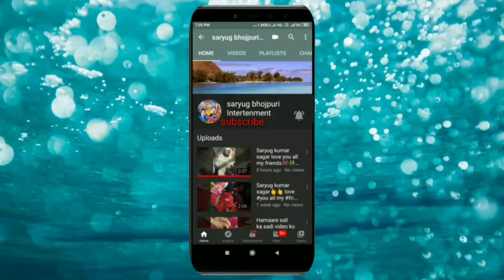Bhojpuri# hits# dance # bhojpuri hits# song dine# p dine# duno latake love you all my friends